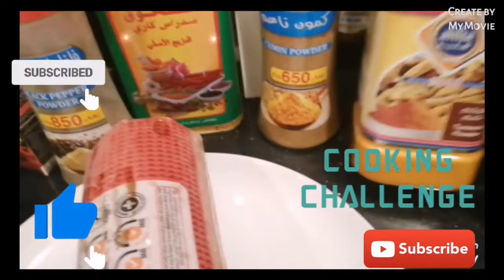Share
thanks all God bless us